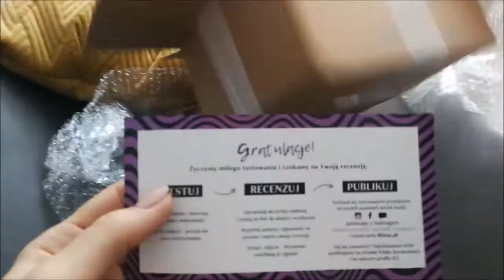Kosmetyki Matrix Brass off - neutralizują pomarańczowy odcień włosów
Cześć, zapraszam na vlog, w którym odpakujemy razem paczkę.